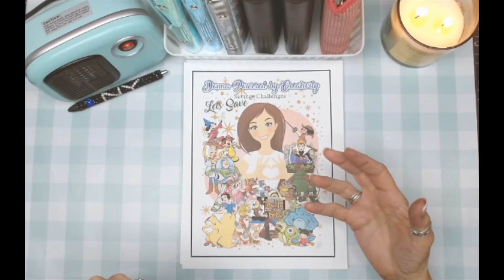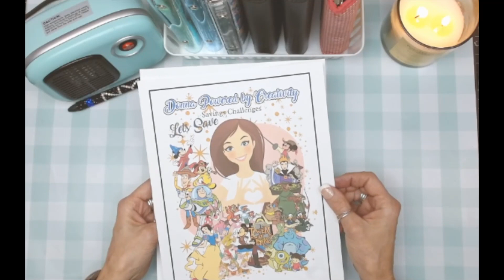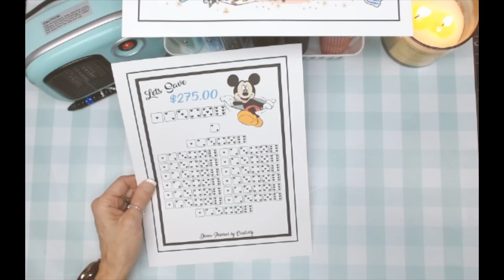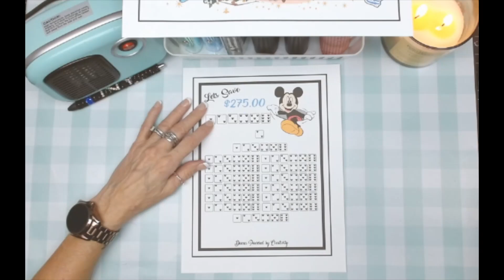A New Savings Challenge Everyday in February Roll the dice with Mickey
Hi Everyone

Here I do all sorts of videos. I haul,
I organize, I vlog, I craft, I teach, I cricut,
I do wood working, home improvements and so much more.

xoxo

~ Donna ~
Powered by Creativity
XOXO

~ Donna ~
Powered by Creativity
XOXO